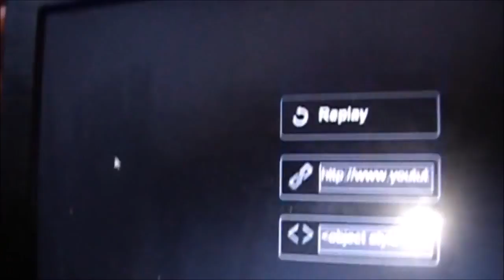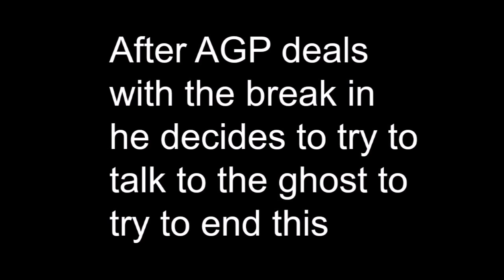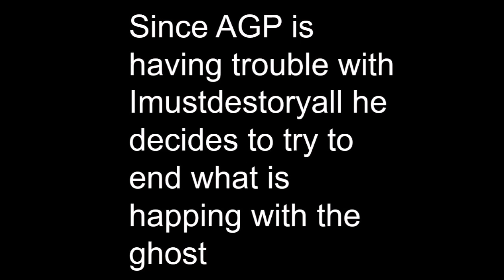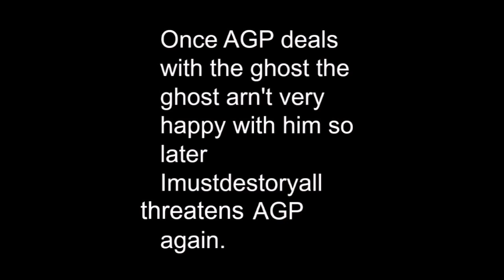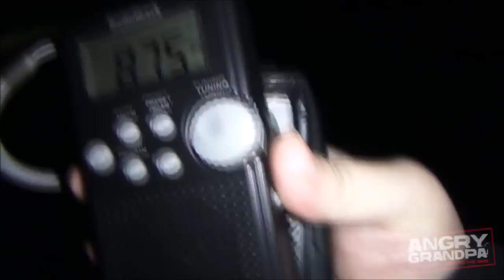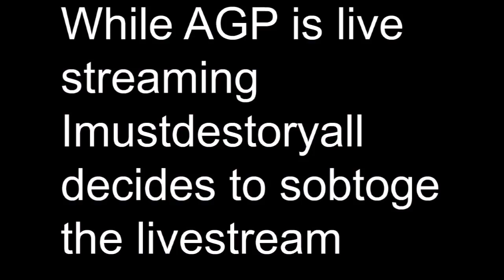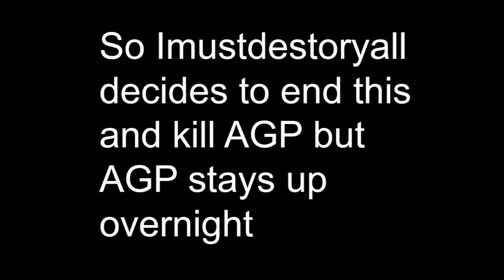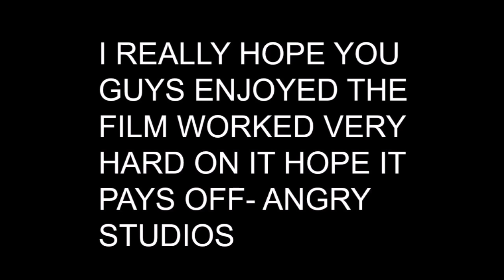Angry Grandpa 3: The Rise Of The Ghost | FULL MOVIE (2016)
Angry Grandpa has to stop Imustdestoryall from destroying the world and as well as the ghost